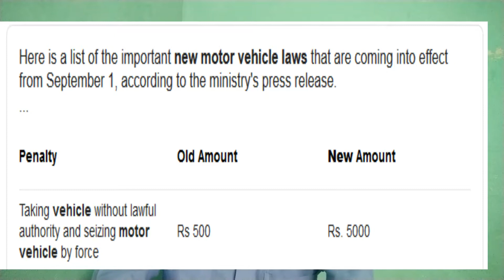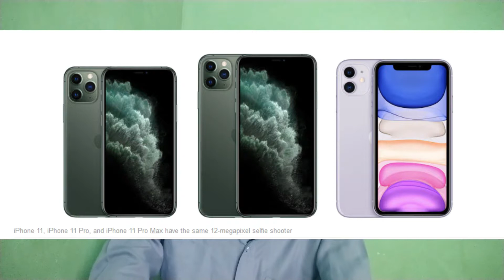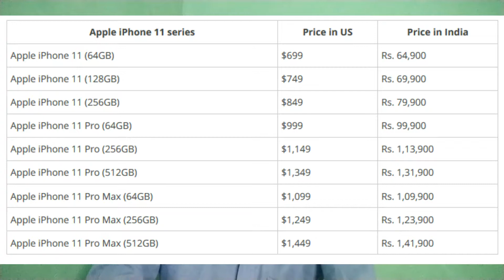Samsung m30s, Art and Science College Council 😱, New Motor Vehicle law, Mifans TECHY JOCK NEWS #11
welcome to Techy Jock News #11

      In this News Episode Samsung m10s, m30s,m20s, A30s, A50s, Mi band 4, Amazon and Flipkart offer day sales , Art and Science Council, Realme XT

Shopping link:
MI Earphones Basic